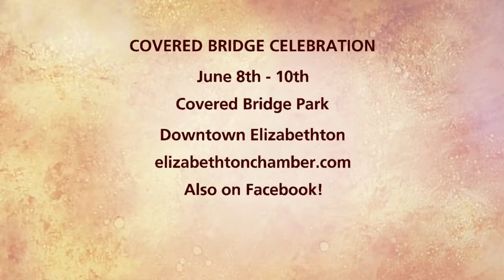Covered Bridge Celebration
The 51st annual Covered Bridge Celebration is happening this weekend in Elizabethton. From live music to fireworks, the festival is a great place to find fun for the entire family. Tonya Stevens and Kayla Carter are here more on this weekend's festivities!